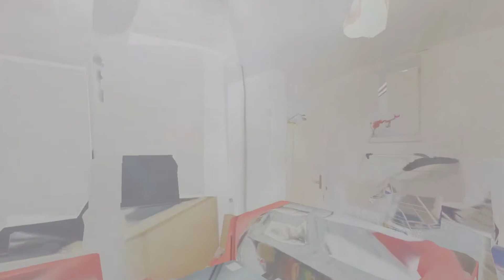191a North Sherwood Street — Virtual Tour — Oak Student Letts